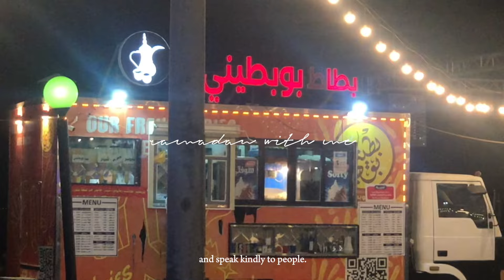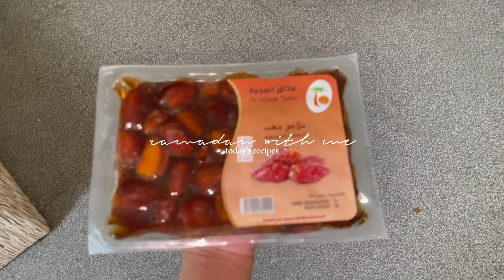RAMADAN VLOG 2024 | ramadan goals, aesthetic vlog, aesthetic ramadan vlog and ramadan recipes 🌷🌴🍉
Assalamu Alaikum. Hello everyone 🌸 Recently, I started posting daily and have been getting a little more attention. Thank you so much for your support of this little channel.🌷🫶🏼,

note this:
DAY #8

Whoever does something good this month, Allah multiplies it by 70

hey, I hope you enjoyed watching this video. Thank you sm.🥹
Today's vlog, i showed you some of my Iftar situations, prayers, quran, healthy suhoor ideas, do list, shopping, family quality time,studying, writing, journaling, ipad, snaps, day in my life and ramadan recipes 🫶🏼🌷

TAGS

Tags -

Aesthetic study vlog Bangladesh
Aesthetic vlog Bangladesh
aesthetic study
study vlog
vlogs
aesthetic video
mini vlog
daily vlog
aesthetic morning routine
aesthetic videos
silent vlog
aesthetic vlog
aesthetic life in india
what i eat in a day
aesthetic vlog
aesthetic vlogs
aesthetic vlog korean
aesthetic vlog malayalam
aesthetic cooking vlog indian
room makeover vlog India
indian girl morning vlog
grwm vlog Indian
college vlog day in the life india
mini study vlog aesthetic
aesthetic indian vlog middle class
aesthetic apartment vlog
aesthetic indian travel vlog
a day in my life study vlog indian
indian girl living alone vlog
aesthetic vlog indian room makeover
aesthetic life in indie
aesthetic study vlog indian girl
productive vlog aesthetic indian
living alone in india aesthetic vlog
aesthetic vlog
aesthetic vlogs
aesthetic vlog korean
aesthetic vlog malayalam
room makeover vlog indian
grwm vlog indian
aesthetic apartment vlog
living alone in kuwait aesthetic vlog